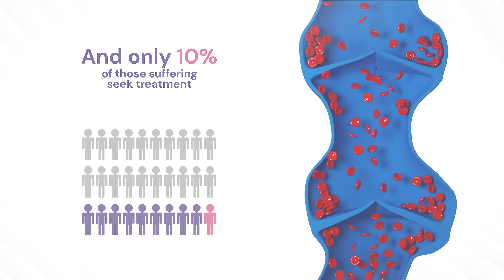Whats Up With Leg Veins?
Our personalized approach ensures the best possible results for each patient.

We are conveniently located in New York, New Jersey, Capital Area, and California.